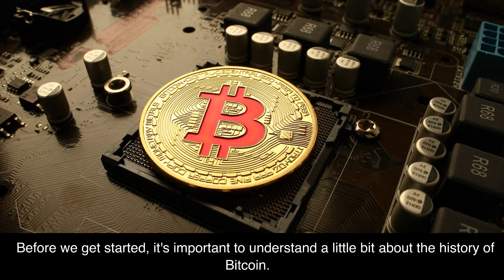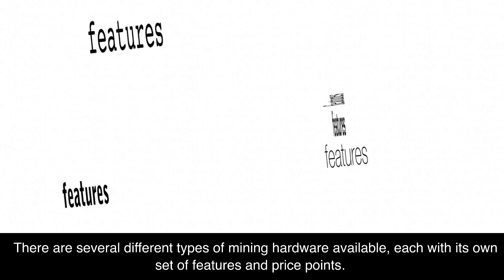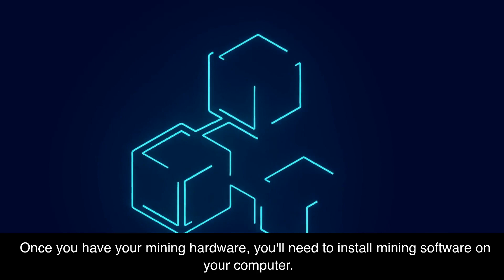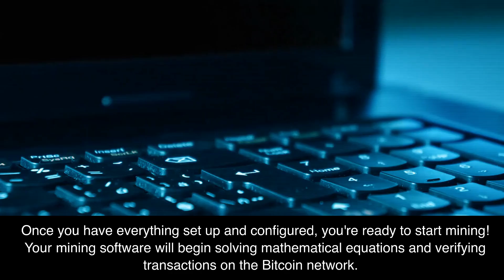Bitcoin Mining 101: Everything You Need to Know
Are you interested in learning how to mine Bitcoin? Look no further! This tutorial covers everything you need to know to get started with Bitcoin mining, including a brief history of the cryptocurrency, an explanation of the mining process, and a step-by-step guide on how to set up your own mining rig. Follow along and you'll be on your way to becoming a Bitcoin miner in no time.